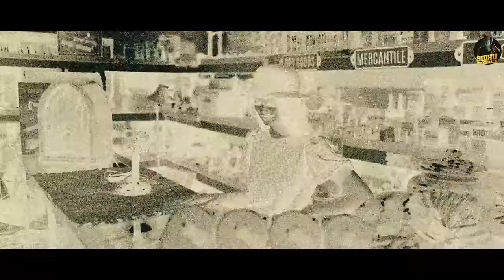OLD SKOOL (Full Video) Prem Dhillon ft Sidhu Moose Wala | Naseeb | Latest Punjabi Song 2020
LYRICS
Ho darr na tu dasde ni vekhi kidda nasde ni
Tang tainu karda aa kaun kaun ni
Circumstance vekhi eho de bana dau vekhi
Putthi main waga dau kude paun vekhi ni

Old skool mittran di vibe balliye
Old skool ess karke aa hype balliye
Old skool batch aale yaar jatt de ni
Old skool kapatt nu jo painde jatt ne ni
Old skool, old skool, old skool...

Gori gardan teri aa surahi ban gayi ni
Marjaaniye tu kaaran-e- tabaahi ban gayi ni
Ni jare jande ni methon jo comment karde ni
Tu vi tallja ni hide content karne ni

Law of the jungle is the law of the gang!

Ho old school muscle jehi car rakhi aa
Ni dhaani yaara di ni 24x7 tyaar rehndi aa
God damn ho farhke aa akh kall di ni
Pal pal ni socha vich tu challdi ni old skool...

Ho old skool mittran di vibe balliye
Old skool batch ale yaar jatt de ni
Old skool kapatt nu jo painde jhatt ne

Old school... yeah yeah
Ho old skool...

I'm no sorry
Nigga I stop the glory

Ha aakh tere utte rakhe Dhillon'aa da munda ni
Danny jehi dikhi par samjhi na gunda ni
Pakh na tun pure rakhe lara lappa laayi ni
Kacchiye kchaele jaave vair tu pavaai ni

Old skool ni kaahto fire vish gholdi
Pasand jatt di aa muho phire kyun na boldi ni
Well known majhe ch kr puch padtal naa
Naa, aivein na formality ch taal, old skool...

Old skool batch aale yaar jatt ne ni

6 0 4
Jivein Syria de law
Onve gabru da naa
Rakhe ungla de potteya te bairiya de saah
Jehda maareya na mare
Teri akh ton fanaa
Ni bibi
Tu jatt di pasand
Tere shehar nu pata
Arhi or ego down wise think balliye
Hatyareyan ch hoye na shrink balliye
Unjh dekhan nu gentle ji look yaar di
Thought rebel rakhe ne bad link balliye
Tera ban parchawan jehda rehnda ae karib
Surrey shehar ton aaya ohnu aakhde Naseeb
Hor mangda ni kujh kalla mangda ae time
Munda husan tere te baitha jod'da ae rhyme
Tedi watta wali pag te asool old skool
Rohru puchda te dabb lagga tool old skool
Jehda jatt wadi rgga ch fuel old skool.
Saath chobbar da keemati na jaan li fizool

Ho mukeya ni... aah sun!
Ho vadde taame jaame aa ni
Aage pichhe maame ae ni
Gabru di check kar taur balliye
Mithiye aa ranna wala ankha te guna wala
Jatt tera leke aaya daud balliye
Ni kar gaur balliye
32 extend divid mag jatt da
Hit cheeja utte lagge tag jatt da
O firda ae dunia nu sarr karda
Dekh hava vich jhulda flag jatt da
Ho Moose Wala rehnda ae sawala vich ni
Sundi hoyegi cop callah vich ni
Ho budhe hoge mela kai mukaam paunde aa
Aithe duniya kamaati 2 saala vich ni

Ho old skool jeyon ta tarika baliye ni
Ho skool kali range maare chikka baliye
Date aaj di ni koi nahio todd jatt da ni
Old skool kaduna munda cheeka baliye ni
Old skool!

Oo dil da ni madda